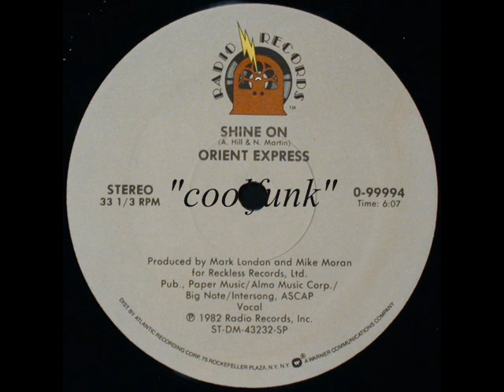Orient Express - Shine On (12" Boogie-Funk 1982)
Boogie-Funk

Shine On (12" Boogie-Funk 1982)